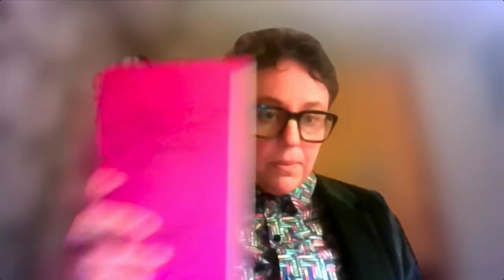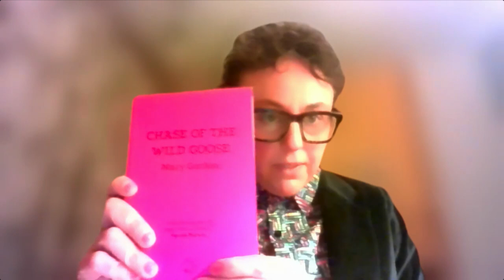The Ladies of Llangollen: Mary Gordon’s Chase of the Wild Goose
This event took place on 28 February 2023. The information below is correct as of the publication date.

Chase of the Wild Goose, out of print since the 1940s, has just been republished by Lurid Editions who are making the book available to contemporary readers for the first time.

This event brings together publisher D-M Withers, historian Alison Oram and writer Frances Bingham in discussion of a historical novel described by Sarah Waters as a ‘fascinating piece of queer literary history.’

At the heart of Chase of the Wild Goose are the lives of Eleanor Butler (1739–1829) and Sarah Ponsonby (1755–1832), two Irish women who eloped from their families and set up home together in Llangollen, North Wales. In their lifetimes they became famous celebrities, known internationally as the Ladies of Llangollen.

Our speakers examine the enduring significance of the Ladies as queer icons, whose imagery and energy continues to powerfully reverberate across history. They will also introduce the author of Chase of the Wild Goose, Mary Gordon, a pioneering late 19th and early 20th century feminist, whose intense spiritual connection with the Ladies motivated her to write their story. Chase of the Wild Goose is an important, endearing and eccentric lesbian modernist text that will bring joy to readers.

Frances Bingham is the author of Valentine Ackland: A Transgressive Life (2021), Journey from Winter (2008), The Principle of Camouflage (2011) and London Panopticon (2020). She has also published short stories and poems.

Alison Oram is a Senior Research Fellow at the Institute of Historical Research, University of London and Professor Emerita at Leeds Beckett University. She has published widely on queer British history, most recently Queer Beyond London (Manchester University Press, 2022), co-authored with Matt Cook.

D-M Withers is the founder of Lurid Editions Ltd and Lecturer in Publishing at the University of Exeter. D-M was also part of the curatorial team for the British Library exhibition Unfinished Business: The Fight for Women's Rights.

Norena Shopland is a Welsh historian and writer who specialises in LGBTQ+ research and history. She has featured on lists of Welsh LGBTQ+ people of note, and gives talks, lectures and workshops on Welsh heritage and LGBTQ+ history.